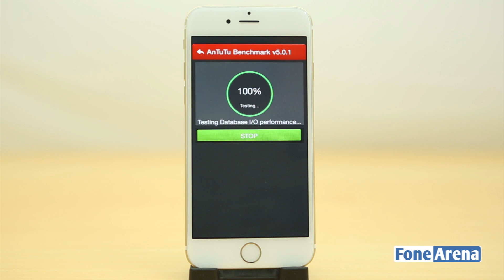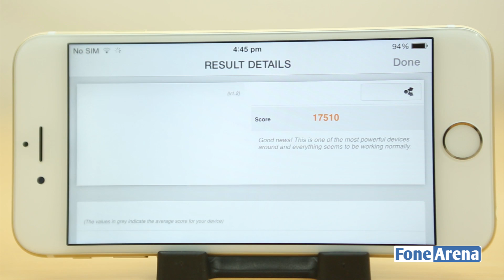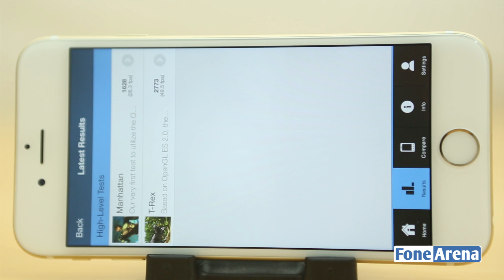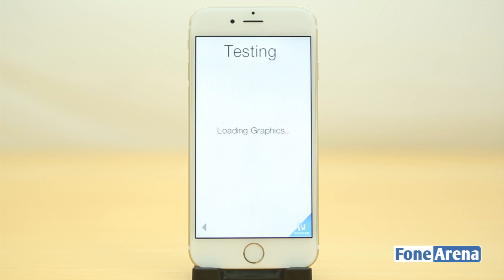Apple iPhone 6 Benchmarks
Apple iPhone 6 Benchmarks by FoneArena. benchmarks the Apple iPhone 6 . The Apple iPhone 6 is powered by Dual Core A8 processor and 1GB of RAM.

Featured here are Antutu 5, Basemark X 1.1, Basemark X OS II , Geek Bench 3, GFX Bench and 3D Mark.